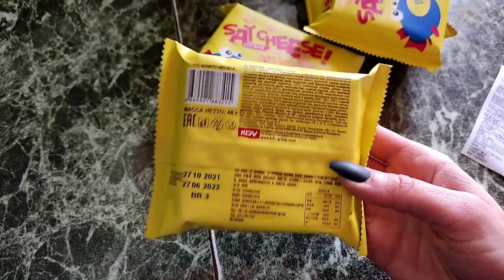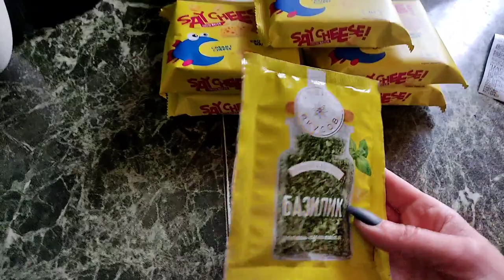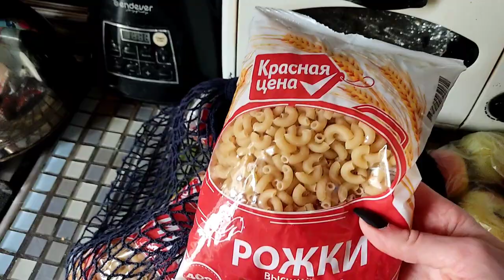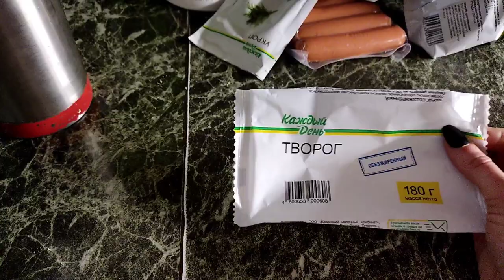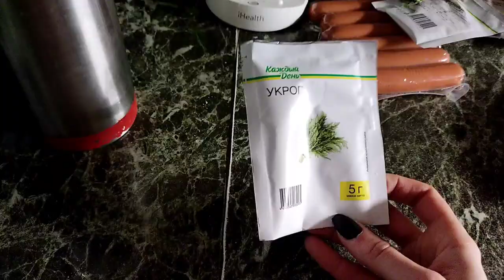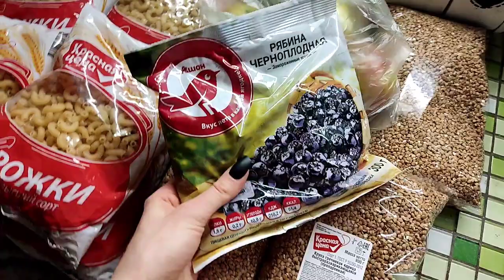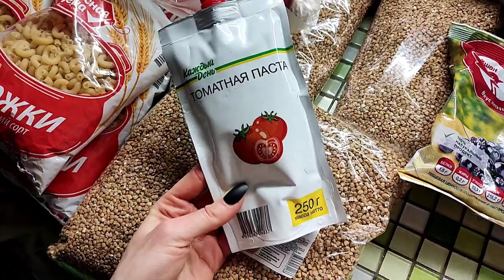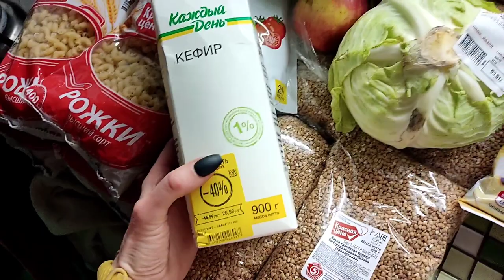Life-VLOG: бюджетные покупки на месяц себе и собаке/прогулка/мотофестиваль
Помочь развитию канала (заранее Благодарю)
Юмани